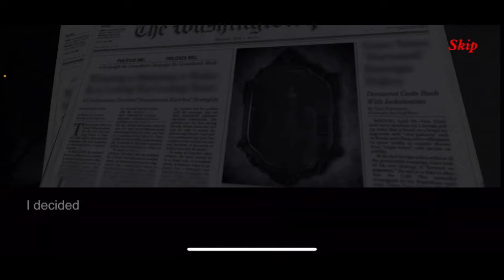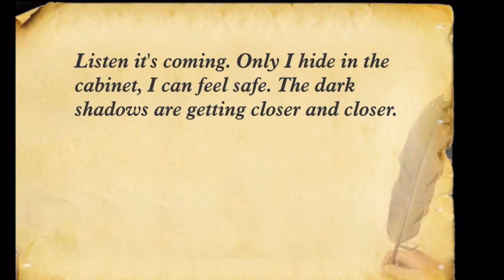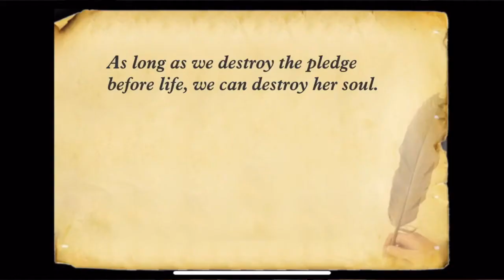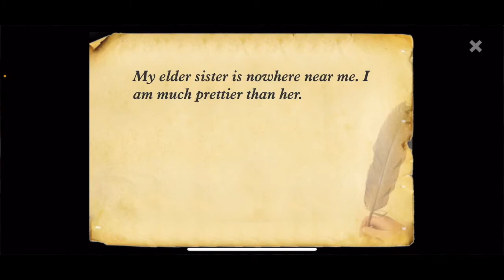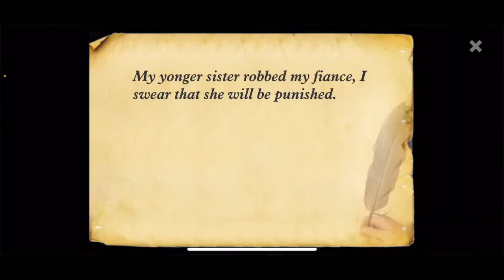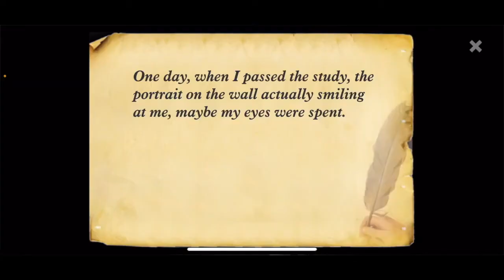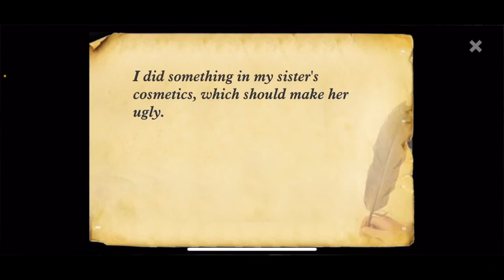The Soul Hunter - Part 1